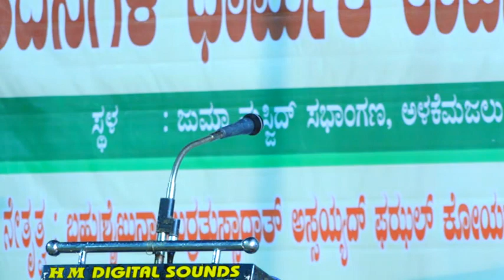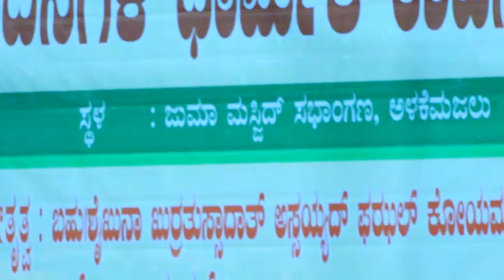Anas Amani New Speech Alakemajal Islamic Malayalam Speech